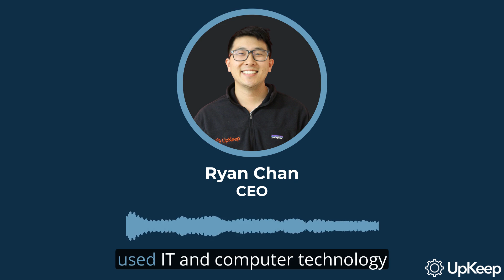Industry 3.0 vs 4.0: The Evolution and Impact of New Tech in Manufacturing | UpKeep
Join Ryan Chan, CEO of Upkeep, as he takes us on an exploration of the striking contrast between Industry 3.0 and Industry 4.0 in this enlightening video.

We explore:
• The definition & implications of Industry 4.0
• A comparison between Industry 3.0 and Industry 4.0
• Understanding Interconnected technologies like IIoT, Cyber-physical systems, cloud computing in Industry 4.0
• The role of data in the evolving industrial process

Discover how Upkeep supports maintenance and operations teams in navigating the Industry 4.0 revolution. For deeper insights and to learn more about our services, visit upkeep.com.